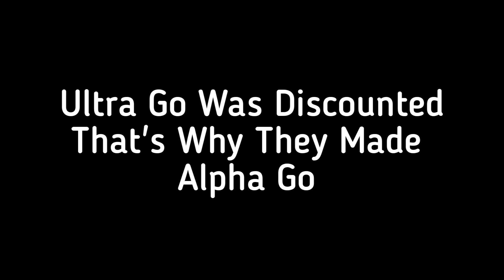New Free Gcube Game Alpha GO | No More Blockman GO | How To Download Alpha Go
Hi! Hope You Enjoy My Video!

Nickname : _RandomBG_
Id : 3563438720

blockman go
bmgo

bmgo
blockman go 1 Juggernaut Vs 12 Pro blockman go skyblock
blockman Go New free sword effect blockman Go sword effect
blockman go get gcube
blockman go giveawa
blockman go beta bedwars
blockman go beta free 5000gcube
blockman go hack fly
blockman go Activity
blockman go beta skyblock
blockman go solo
blockman go bedwars pc
blockman go old player

New Free Gcube Game 😬Alpha GO!😬 No More Blockman GO ❌

Alpha GO Release Date Confirmed 😱 *Free Cubes?! New Clan Levels?!* Discord in Description!!

What Is Alpha GO? 🤔 EXPLAINED | FREE GCUBES 😃 | New Blockman GO?

Alpha Go Release Date Confirmed 😱 l Free Gcubes!? l New Clan level?!

Talking about Alpha Go

New game project Alpha GO | BGA

Alpha Go
Garena Blockman Go
Blockman Go
Blockman Go Adventures
Mattsun BG
Amaan BG
Tyler Banks
GeroNani BG
Its Me Mib
Fun With Ib
IamNotDrunk
Nawaz BG
SirPedro
Dofamine
Shingo Games
Seng Gaming
TeePeeTuff
Naomi BG
Chyitk